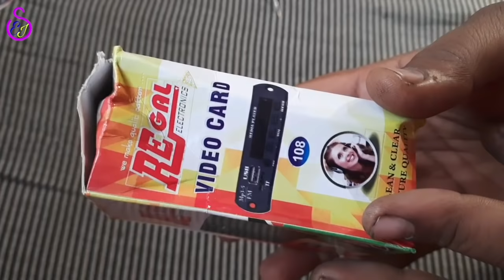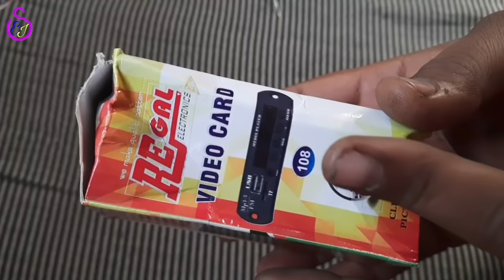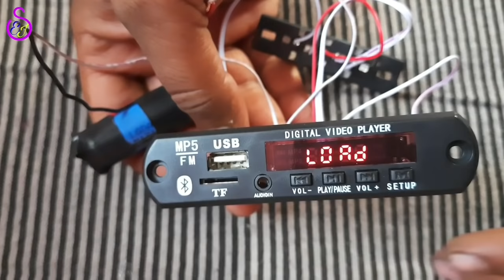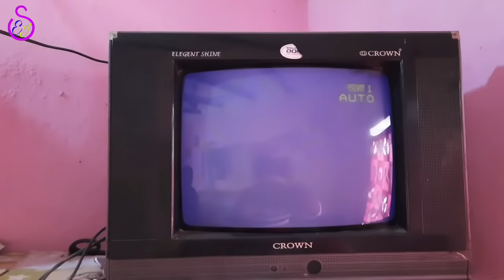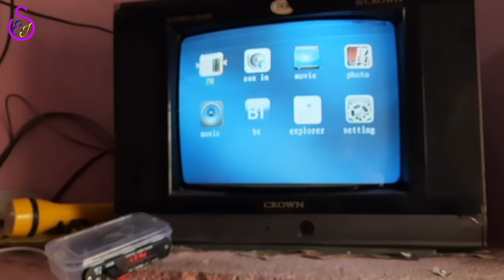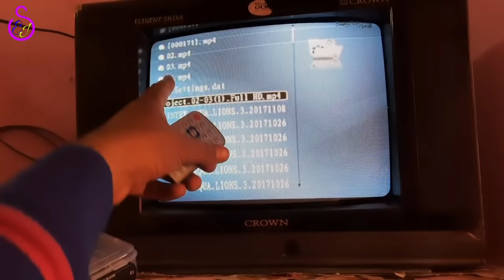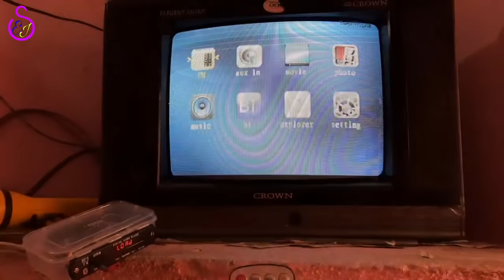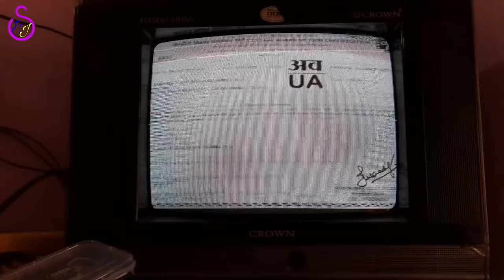पुरानी डब्बा tv में पेनड्राईव कैसे चलाये | purani dabba tv ko smart tv kaise banaye | old tv convert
is video me maine purane dabba tv me pen drive chalane ka tarika bataya hai, aur bhi isi tarah ki video dekhne ke liye mere is channel shivam electric jugad ko subscribe kar lijiye.

MP5 video player with complete box:-